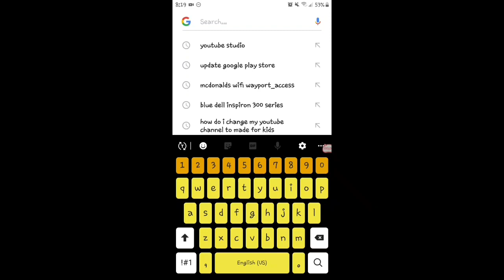How to check if you have any community guideline/Copyright strikes Using the YT Studio Website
Hey my CrAzY Peeps! Hope this helps anybody who has trouble checking if they have any Community Guideline and Copyright strikes ... Well ... Until next time ... PEACE😋✌

**RECORDED/ADDED MUSIC WITH THE V RECORDER APP WHICH CAN BE FOUND IN THE GOOGLE PLAY STORE THEN EDITED MORE WITH THE POWER DIRECTOR APP THAT ALSO CAN BE FOUND ON THE GOOGLE PLAY APP**